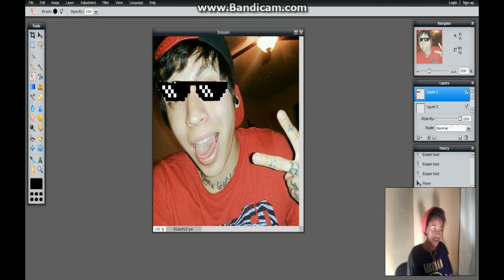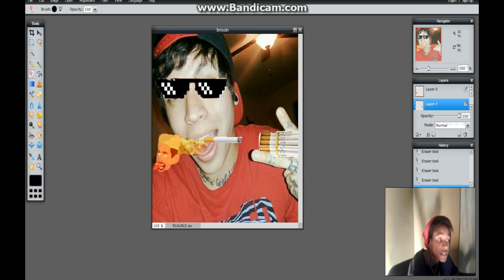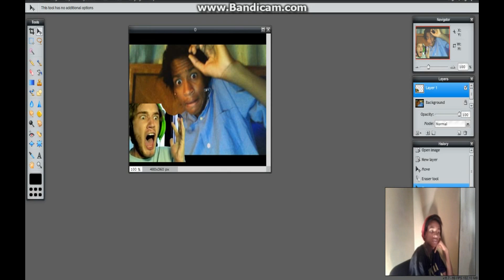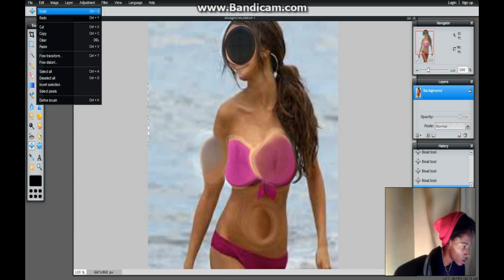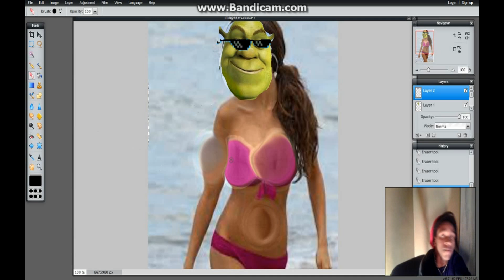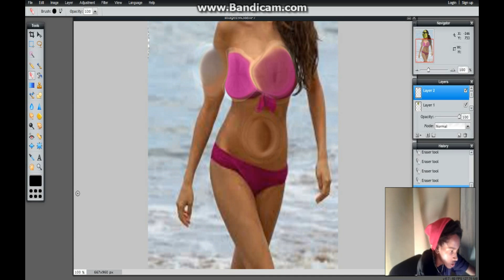shreklena?!-photoshoooop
words cant express...